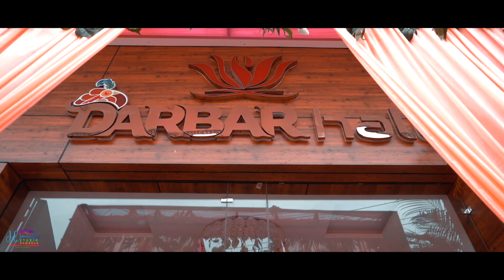Best Cinematic Coming soon Teaser|Arpita❤️Abhishek| Himanshu Studio Ramkola|7355565248,8318158482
Himanshu Studio Kasiya Road Ramkola (Kushinagar), U.P.